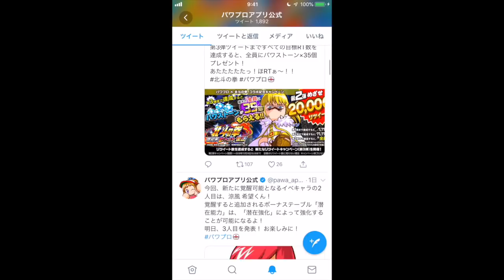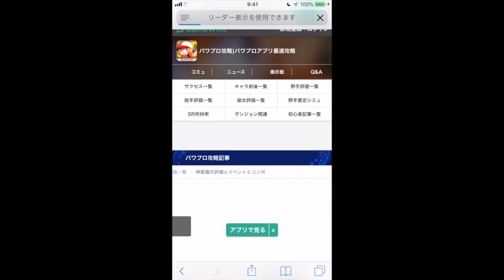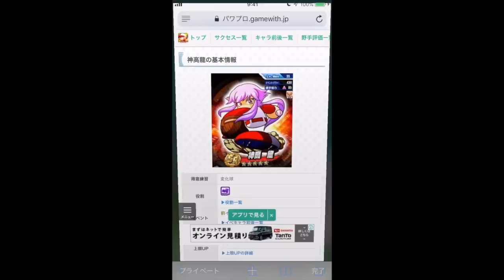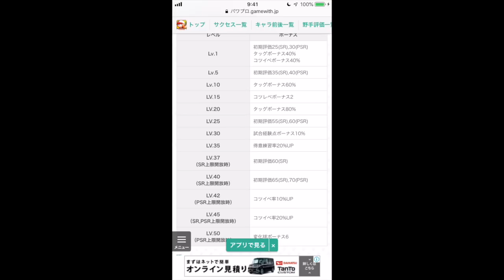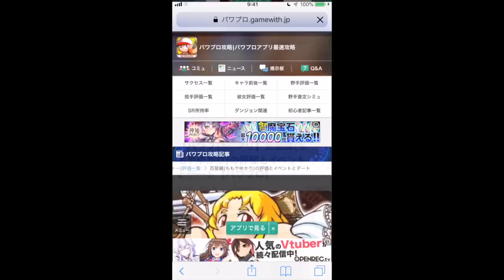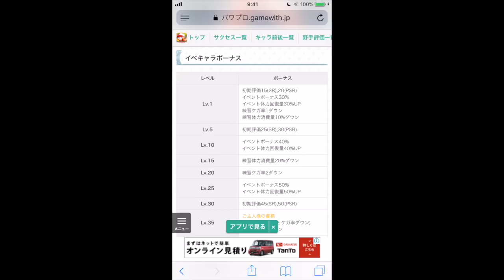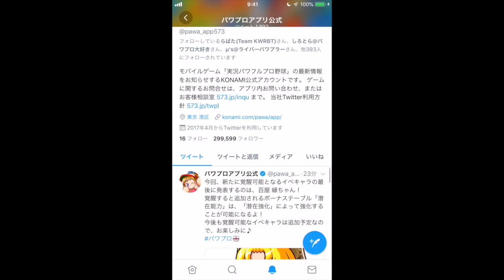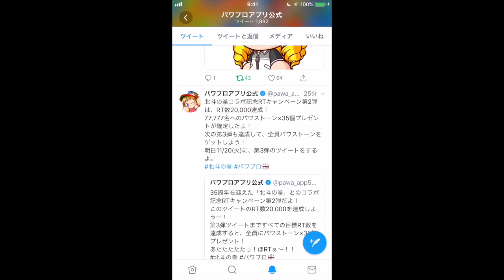新覚醒キャラ情報来た!!変化キャラの覚醒は熱いぞ!!【パワプロアプリ】#469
瞬鋭攻略急ぎます🙆‍♂️